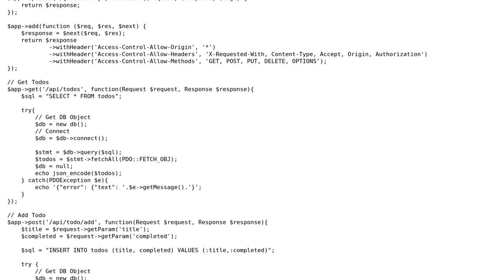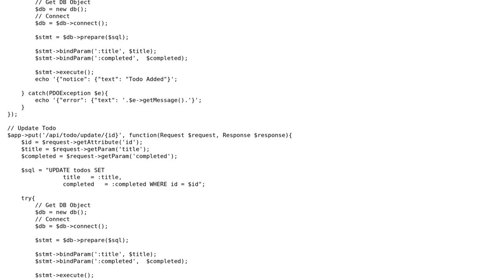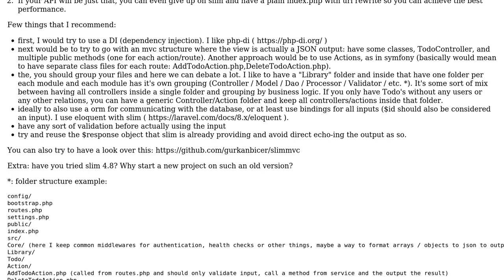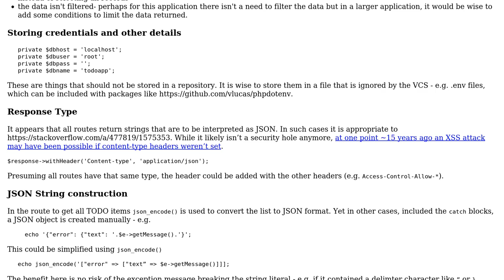Code Review: To-do app API made with Slim 3 (2 Solutions!!)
Code Review: To-do app API made with Slim 3

With thanks & praise to God, and with thanks to the many people who have made this project possible! | Content (except music & images) licensed under CC BY-SA | Music | Images & others | With thanks to user SAM OnELA user Razvan Zamfir user NemoXP user MendelG and the Stack Exchange Network Trademarks are property of their respective owners. You are responsible for your own actions.